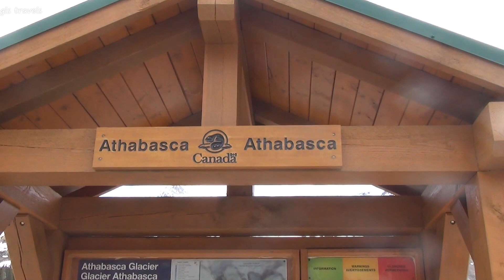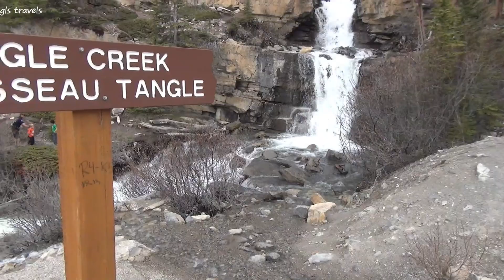Calgary to Vancouver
Some  of the truly amazing  sights, landscapes and nature that we saw travelling form Calgary to Vancouver in Canada.